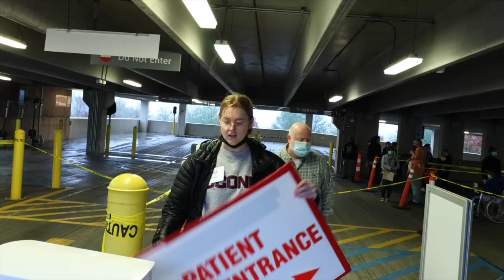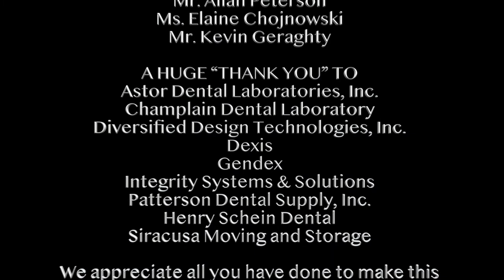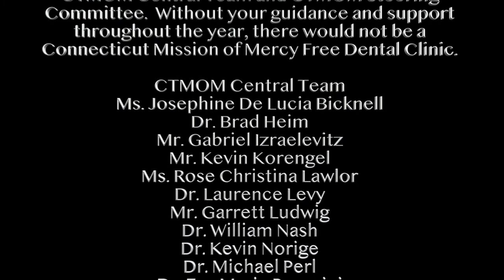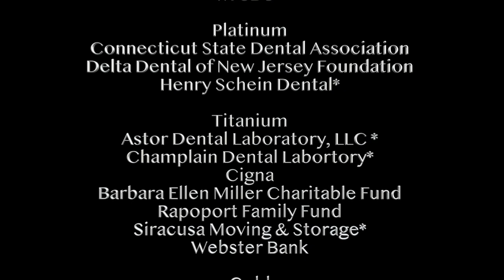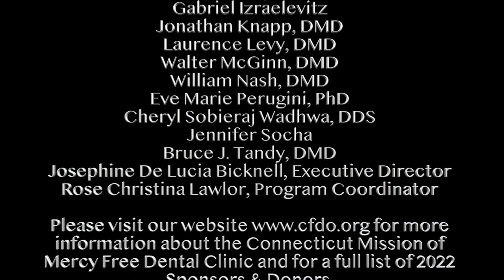CT Mission of Mercy Free Dental Clinic - 2022 at UConn Health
The Connecticut Foundation for Dental Outreach will create a network of concerned individuals to mobilize the skills and resources of dental professionals, along with community volunteers, to educate and improve the oral health for broad segments of our population.